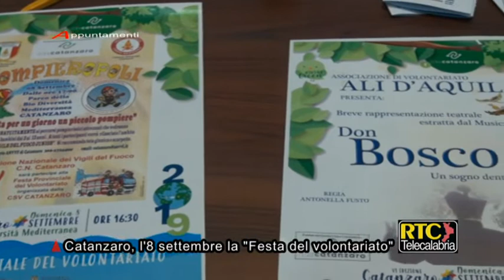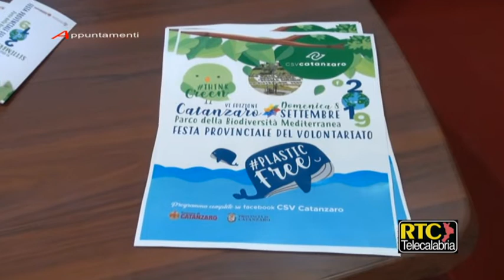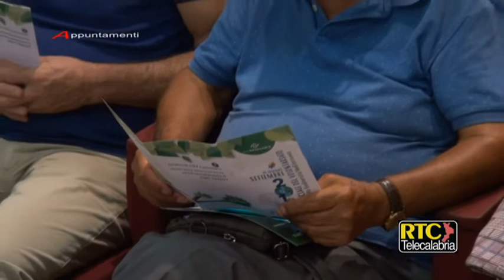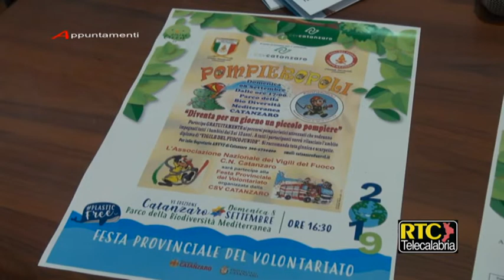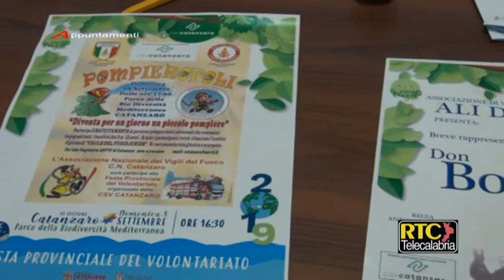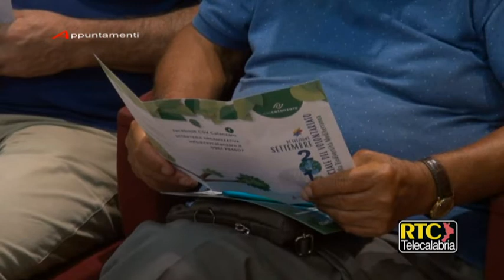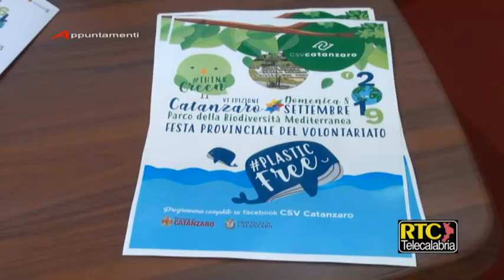Catanzaro l'8 settembre la Festa del volontariato